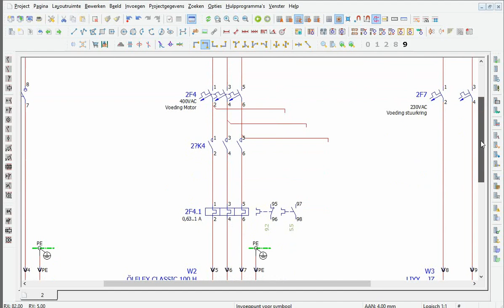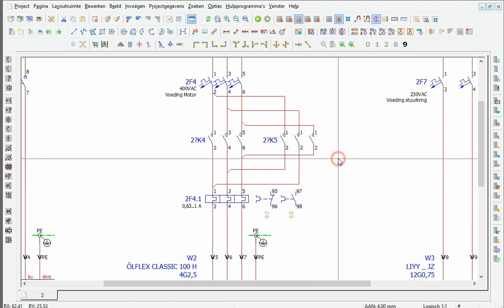005 vermogenkring LR